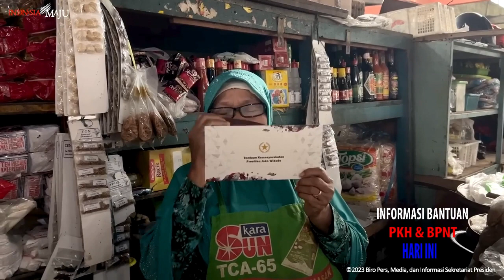PKH Cair 375 Ribu Bagi Kategori Ini pkh hari ini pkh tahap 1 2023 kapan cair TERBARU